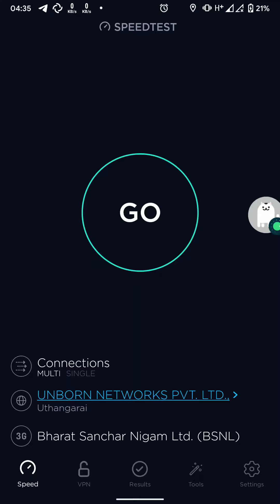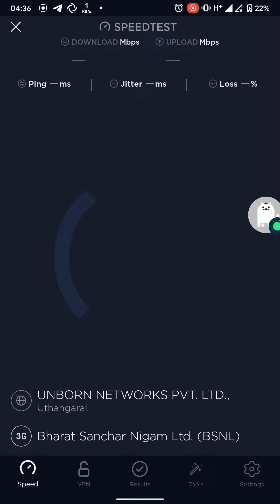BSNL 3G SpeedTest on H+ Network | 2021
BSNL 3G speedtest